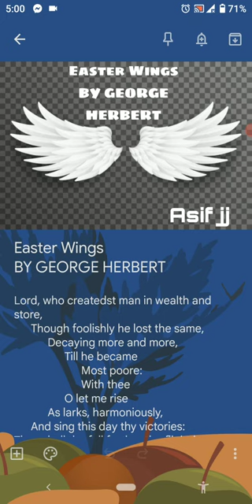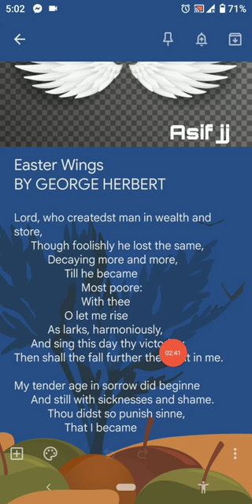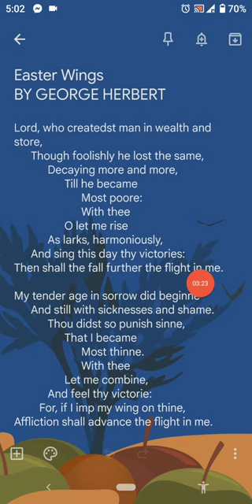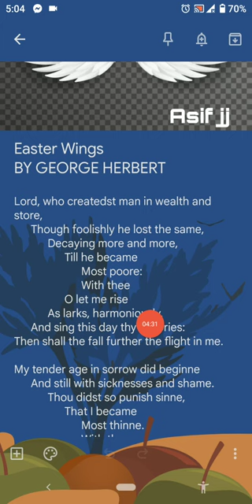Easter Wings BY GEORGE HERBERT